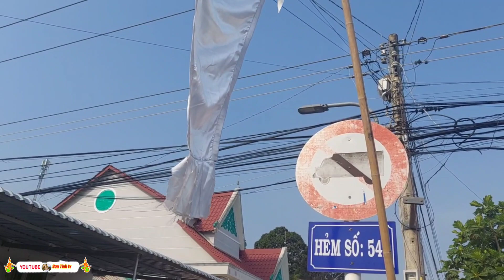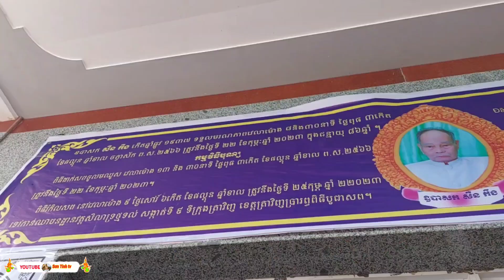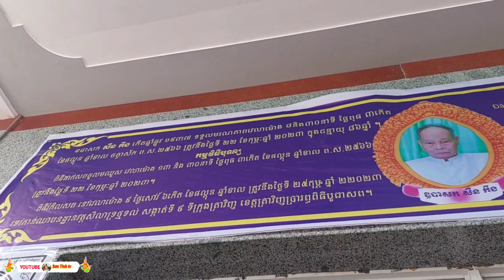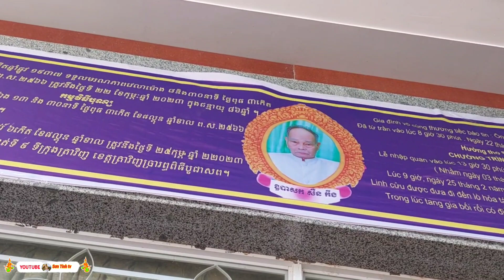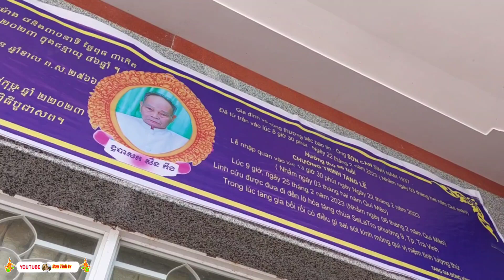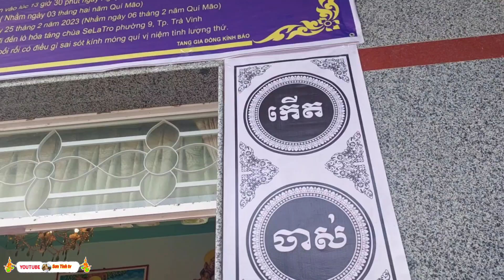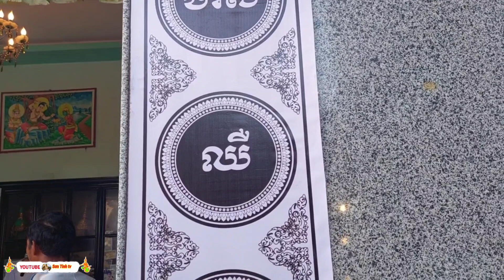T.a.n.g lễ Cụ Ông Sơn Cân Người họa sỹ Đoàn Nghệ Thuật Ánh Bình Trà Vinh/Sơn Tinh tv